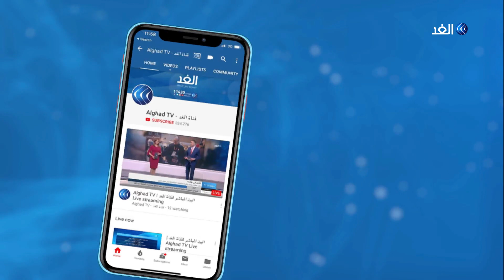دعوات للتظاهر في ساحة رياض الصلح وسط بيروت رفضا لحكومة حسان دياب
انتشرت دعوات التظاهر أمام السراي الحكومي وسط العاصمة اللبنانية بيروت لإسقاط حكومة حسان دياب.
وتأتي هذه الدعوات على خلفية التحقيقات مع ناشطين وإقرار نفس موازنة الحكومة السابقة.
مزيد من التفاصيل مع مراسلة الغد في بيروت ليلى خليل مع الإعلامية جمانة هاشم.